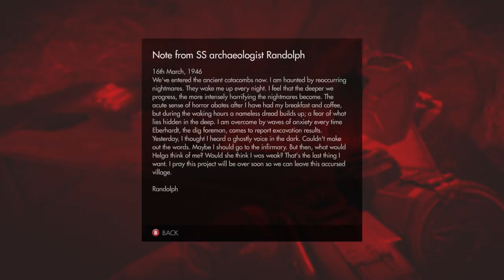PaleRider Live: Wolfenstein: The Old Blood - Bad Moon Rising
Currently playing Wolfenstein The Old Blood, from about 7 to 10 pm PST, 7 nights per week.

Special Thanks for their support:
SandPolice, KingRat and MntDewMania